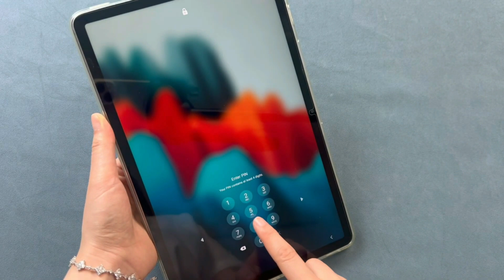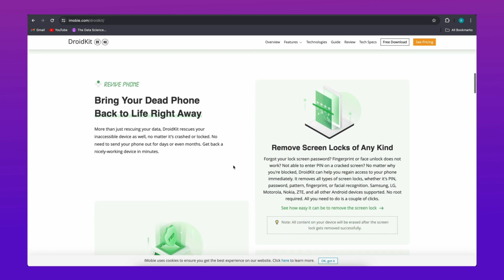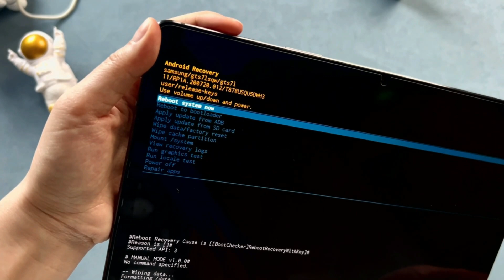How to Factory Reset Samsung Tablet without Password? [2024 Full Guide]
Need to factory reset Samsung tablet but can't remember the password?  Let me show you 3 ways to know how to factory reset Samsung tablet without password.

TIMESTAMP
00:00 Intro
00:13  Factory Reset Samsung Tablet via Find My Mobile
00:56  Factory Reset Samsung Tablet Without Screen Password